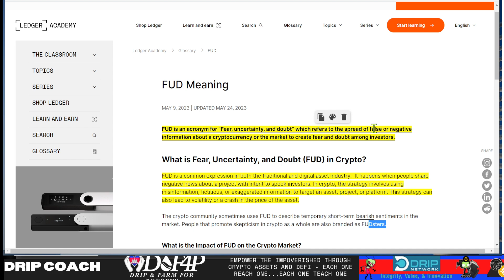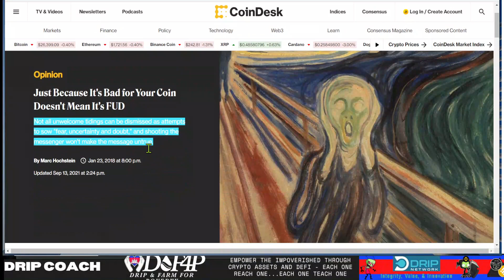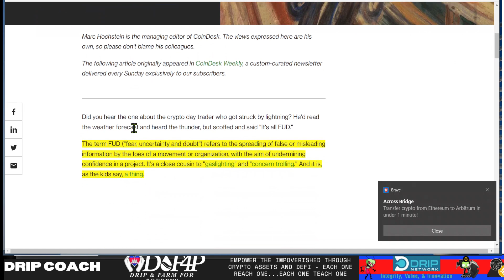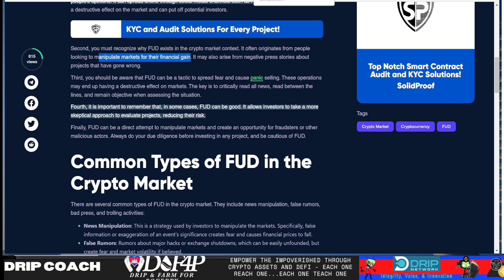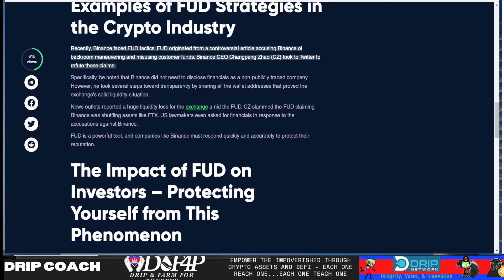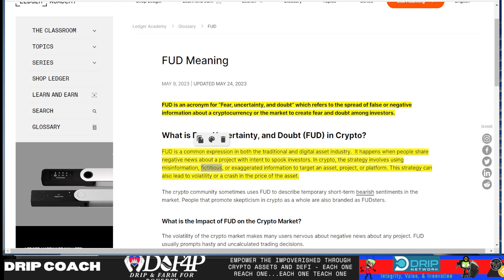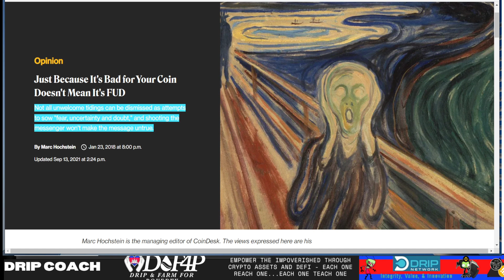Drip Network what is FUD and what it is not and how to navigate it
Now through July paying your bills with crypto will pump drip!! Get 50$ back when you make a 50$ bill pay

Audit Checkers -
🔎Crypto Checker by Dev Streak 🔎